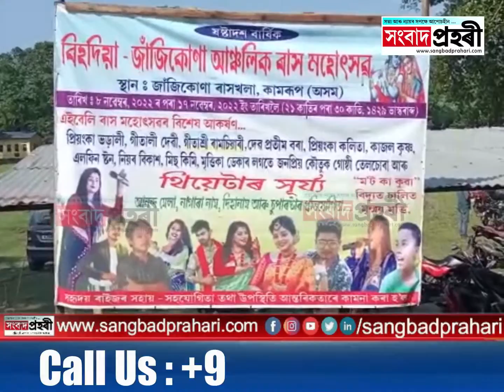বিহদিয়া জাজিকোনাত ৰাস মহোৎসৱৰ লাইখুঁটা স্থাপন অনুষ্ঠান